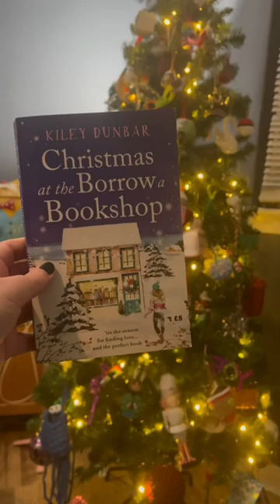Cosy December Days vlogmas Day 4